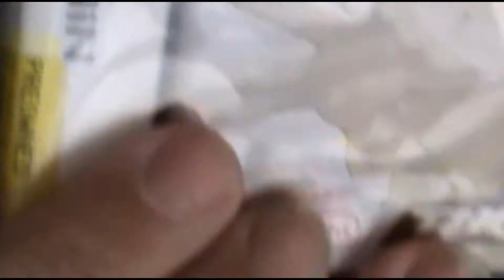I Buy - Avatar - The Legend of Aang - DS